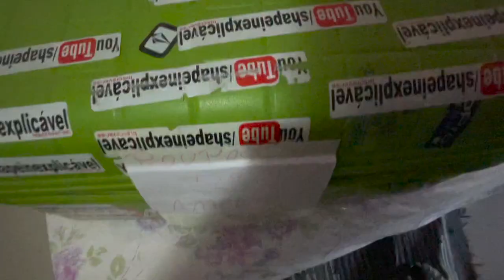ME EMOCIONEI I ROUPAS DA MINHA MÃE